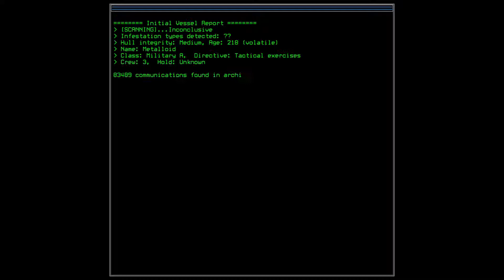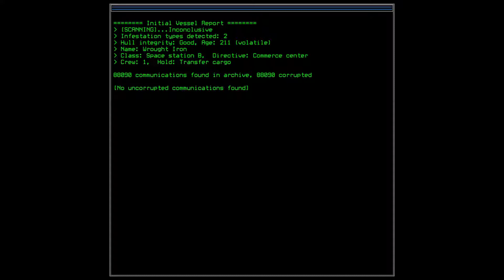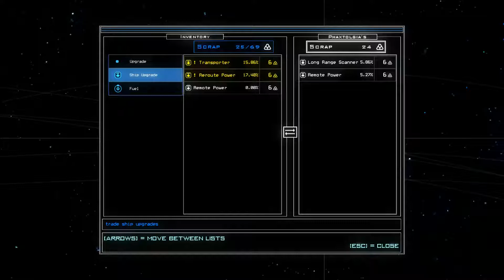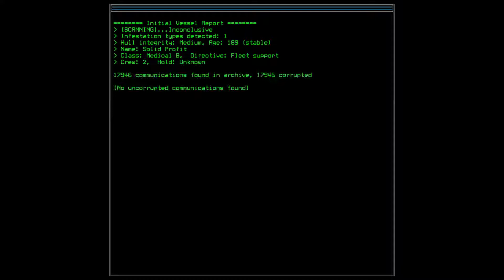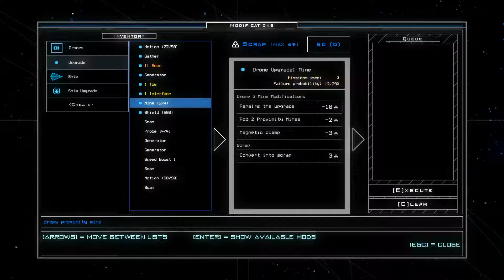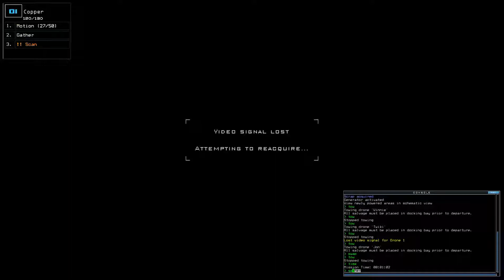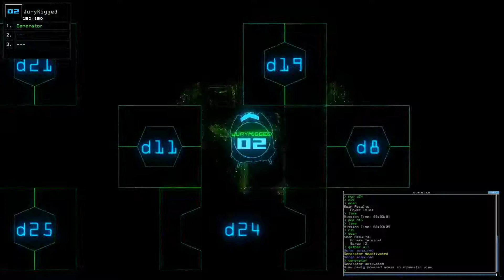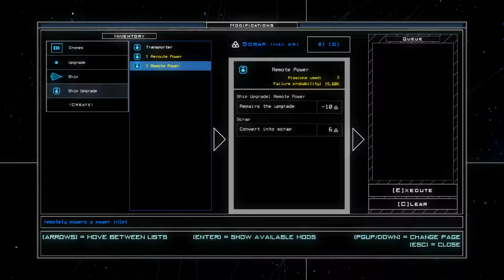Week 33 #2: Clearing Icarus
Well, this one ran long (as did a lot of the subsequent episodes), but at least we don't need to go back to Icarus ever again...

Asimov/Icarus/Metalloid: 3:36 - 16:20
Asimov/Icarus/Vagrant: 16:52 - 22:38
Asimov/Icarus/Wrought Iron: 24:06 - 35:34
Asimov/Icarus/Red July: 38:19 - 40:25
Asimov/Icarus/Gnaw Ul: 40:54 - 46:58
Asimov/Icarus/Solid Profit: 47:18 - 1:02:42
Asimov/Icarus/Wyld Stallyn: 1:03:55 - 1:17:27